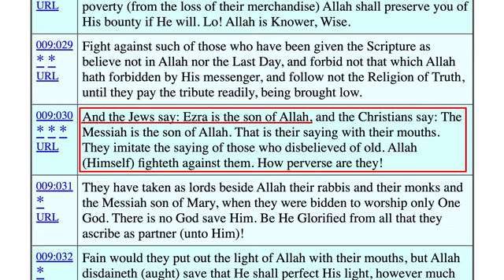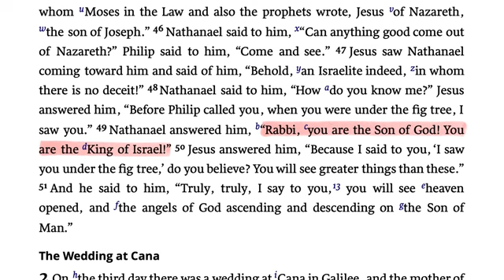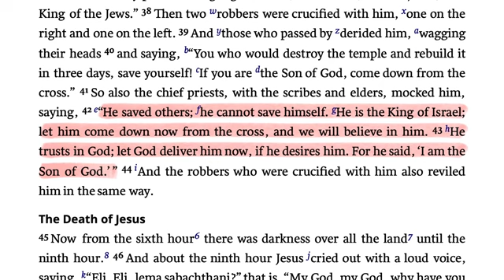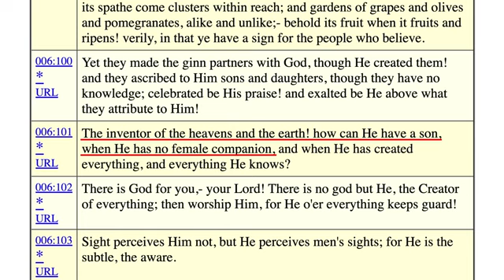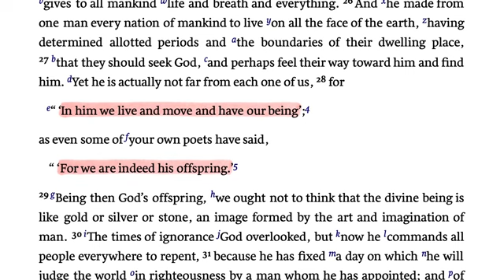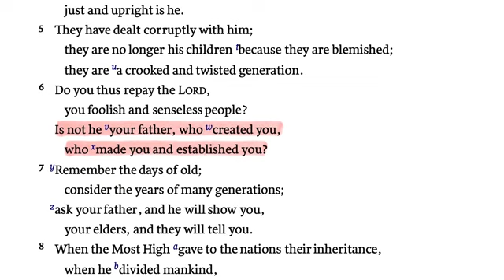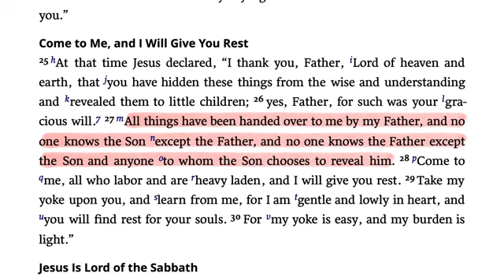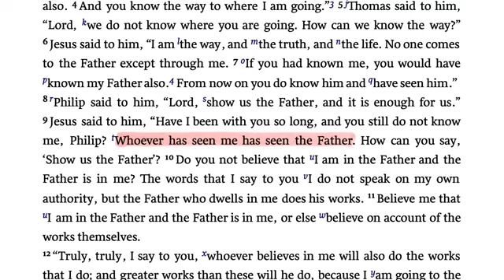YAHUSHA THE SON OF GOD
Speaker: Dr. David Wood
This video was originally uploaded by Apologetics Roadshow YouTube Channel